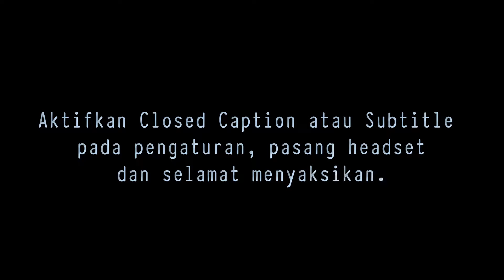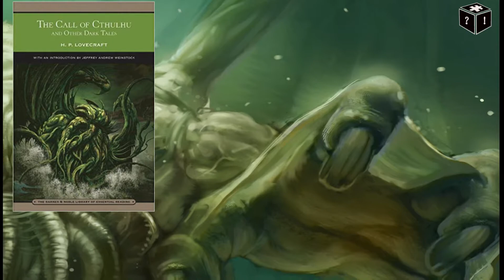Cthulhu - Makhluk Penghuni Dasar Samudra | Mitologi | Enigma Hitam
Video perdana Enigma Hitam dengan new look!
Cthulhu adalah makhluk dalam dunia fiksi karya H.P Lovecraft yang merangkul berbagai alam kisah fiksi di seluruh dunia.
Cthulhu hadir dalam mimpi umat manusia untuk berkomunikasi dan agar mereka menyambah dirinya. Tidak sedikit orang yang meyakini kalau IA NYATA!.

► Timeline
[00:00] - Close Caption
[00:06] - Intro
[00:29] - Enigma Intro
[00:48] - Opening
[02:03] - Etimologi
[05:36] - Kultus Cthulhu
[06:47] - Kerabat Cthulhu

Berikan pendapat kalian mengenai video ini dan serta kritik kalian bagi konten disini.